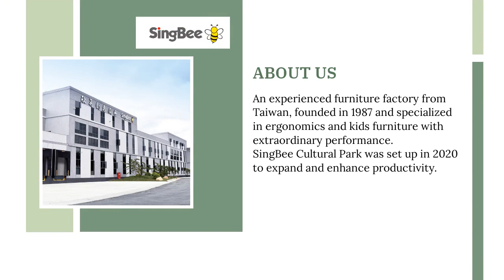ERGONOMIC CHAIRS | KIDS FURNITURE| SING BEE ERTERPRISE CO. LTD | Taiwantrade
SING BEE ENTERPRISE CO., LTD. | TAIWAN FURNITURE MANUFACTURER

An experienced furniture factory from Taiwan, founded in 1987 and specialized in ergonomics and kids furniture with extraordinary performance.

We have a strong R&D team and 6 productivity units to meet customers' demands. One stop service will be a great solution for any related project.

SingBee Cultural Park with the land area 66,000 square meter was just set up in 2020 in order to expand and enhance productivity.

Welcome to visit SingBee Cultural Park, you'll see something amazing from traditional furniture manufacturers!

00:00:00 SING BEE ENTERPRISE CO., LTD.
00:00:07 An experienced furniture factory from Taiwan, founded in 1987 and specialized in ergonomics and kids furniture with extraordinary performance. SingBee Cultural Park was set up in 2020 to expand and enhance productivity. ABOUT US
00:00:14 A wide category of stylish, high quality & ergonomic furniture which complies with safety standards: TV/monitor stand, office furniture & accessories, kids furniture & accessories OEM & ODM inquiries also welcome! WHAT WE CAN DO
00:00:21 Ergonomic dual back design Donati synchro mechanism Lockable reclining backrest with a large angle Adjustable headrest, armrest & seat depth Steady aluminum base & PU castors Meet BIFMA standards DUAL BACK OFFICE CHAIR (TANGO 601)
00:00:28 Dimension: 120*74.5*57~82 cm Desktop tilting angle up to 30 degrees MDF faced Formica Protec+ Antimicrobial High Pressure Laminate Aluminum alloy base for stability Optional plug-in single motor & various bookshelves COOBEE L-SHAPED DESK (CB-602-WT)
00:00:35 Materials: Pine strip, PU liquid coating, metal Hanger: Max. 40 KGS Screen: Max. 65" Tray: Max. 5 KGS Base: Max. 30 KGS Email us for more diverse monitor stand types. LIGHT PINE DEC TV STAND
00:00:42 HEIGHT ADJUSTABLE DOUBLE BOARDED DESKTOP TABLE (CB-501) ELECTRIC SIT STAND OFFICE DESK (SB-ET-120) 3 TIER METAL ROLLING BOOK CART (SB-F03) See more See more See more
00:00:49 Contact us TODAY!